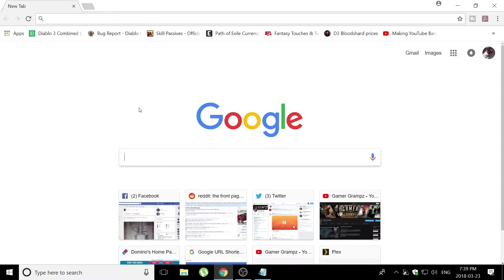Help Beginners Learn to Play Video Games (Get to know Gamer Grampz)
Gamer Grampz is trying to help beginners learn to play video games!

Where do beginners learn to play video games? How do beginners learn to play video games?!? My Channel! Get to know Gamer Grampz... a Canadian content creator who focuses on "grown up" gaming content for people who're Proudly Past Puberty!

Generally speaking, I keep my content Simple as Sh*t and even though we try to have as much fun as we can (we're playing video games, not building spaceships), all of my content generally has an educational element of some sort.

The entire channel revolves around video games and video game beginner tips, so if you want to learn to play video games... look no further! Gamer Grampz is here to help beginners learn to play video games!

Gamer Grampz plays a variety of games including Far Cry 5, Assassin's Creed: Origins, Civilization 6 Rise and Fall, Hitman GOTY, Mafia 3, and Diablo 3 among others!

Don't miss out, come have a look!!